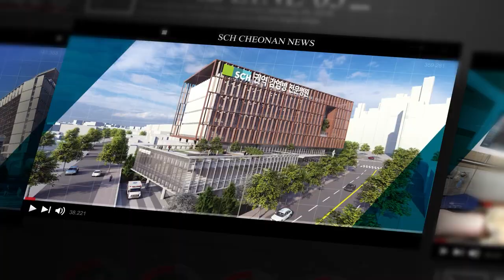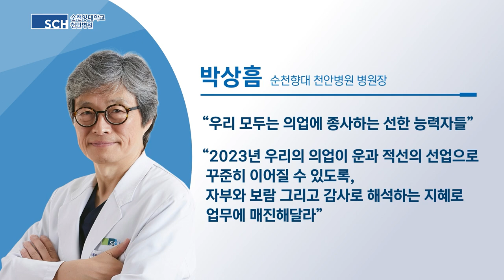[SCH 천안] 2023년 시무식 개최 “봉황둥지의 새병원이 가시화 되는 해…”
우리병원은 1월 2일 오후 병원강당 송원홀에서 2023년 시무식을 개최했다.

120여명의 교직원들이 참석한 시무식에는 서교일 이사장, 서유성 의료원장, 최미영 노조위원장, 김홍수 교수협의회장 등도 참석해 우리병원의 새해 새출발에 격려와 응원을 보탰다.

박상흠 병원장은 신년사에서 “7월에는 감염병전문병원 설립부지의 정지작업이 마무리되고, 8월에는 봉황둥지(봉명동)의 15층 새병원이 가시적 위상을 드러낼 것”이라며, “40년 축적한 성공역량과 똘똘뭉침문화를 바탕으로 100년 대계大計를 위한 중차대한 사안들 모두에서 긍정적 성과를 이루자”고 말했다.

박 병원장은 이어 “우리 모두는 의업醫業에 종사하는 선善한 능력자들”이라며, “2023년 우리의 의업이 운運과 적선積善의 선업으로 꾸준히 이어질 수 있도록, 자부와 보람 그리고 감사로 해석하는 지혜로 업무에 매진해달라”고 주문했다.

서유성 의료원장은 신년사에서 “2023년은 새병원 개원에 발 맞춰 미래먹거리를 찾고, 새병원 오픈을 잘 준비해야하는 중요한 때”라며, “새로운 길을 열어 미래를 창조한다는 개신창래(開新創來)의 마음을 새기고, 교토삼굴(狡免三窟) 같은 토끼의 지혜로 잘 대처해줄 것”을 당부했다.

서교일 이사장은 격려사를 통해 개원 40주년을 맞아 초심을 잃지 않은 열정으로 병원 발전을 견인해준 천안병원 교직원들에게 감사를 전하며, “불확실성 때문에 두려운 2023년이지만 ‘성공 확신’과 ‘동료애’, ‘투명한 소통’으로 두려움을 날리고, 천안병원만의 혁신으로 새로운 역사를 만들자”고 말했다.